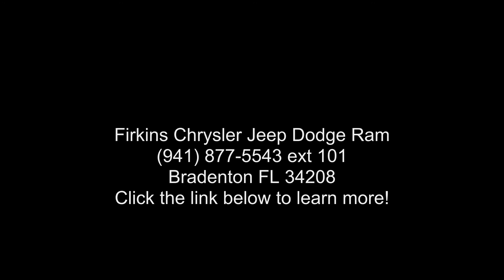2017 Jeep Grand Cherokee Limited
CARFAX One-Owner. Clean CARFAX. Certified. Maroon 2017 Jeep Grand Cherokee Limited RWD 8-Speed Automatic 3.6L V6 24V VVT Chrysler Group Certified Pre-Owned Certified, **LOCAL TRADE**, **MOONROOF / SUNROOF**, **NAVIGATION / NAVI / GPS**, **CLEAN CARFAX**, **ONE OWNER**, **STILL UNDER FACTORY WARRANTY**, **FACTORY CERTIFIED 100,000 MILE WARRANTY!!**.

Chrysler Group Certified Pre-Owned Details:

  * Roadside Assistance
  * 125 Point Inspection
  * Transferable Warranty
  * Vehicle History